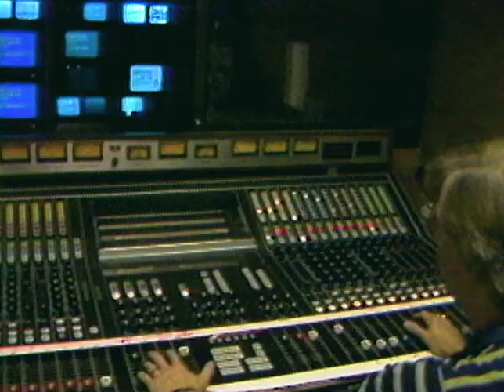Evening Magazine Highlights for the 40th Reunion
The nationally syndicated program Evening Magazine held a 40th Reunion in Boston in June 2017.  This highlights reel combines clips from the earliest programs and tells the story of its birth and evolution, becoming one of the highest rated programs in the country.